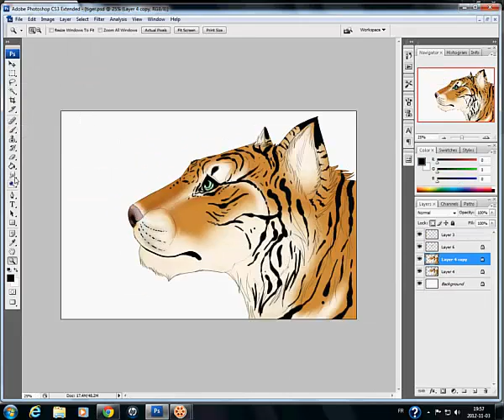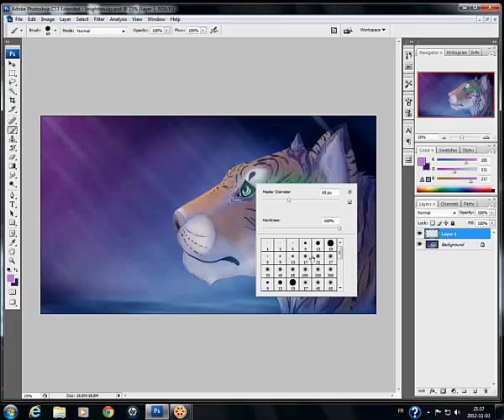♥ .: Breath And Life :. ♥ SpeedPaint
A drawing I did for my mother ♥

DON'T COPY, TRACE, USE, UPLOAD, REFER, OR ANYTHING WITHOUT MY WRITTEN PERMISSION.

Everything belong to me BUT the music.

Song is :

Audiomachine - Breath and Life